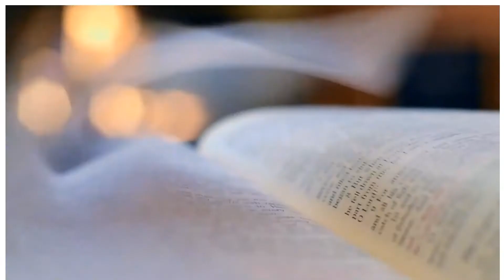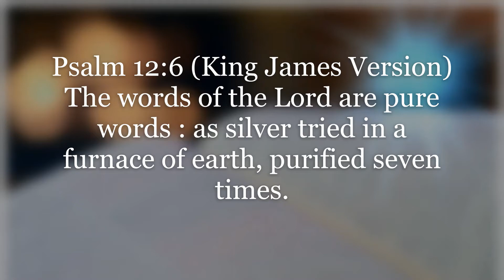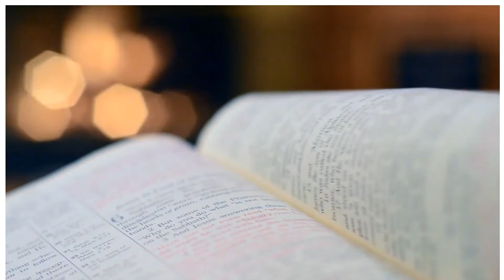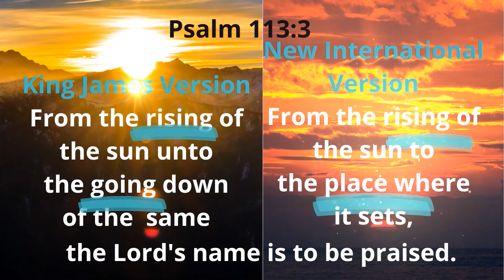My Personal Journey: Play of Numbers and Parallelism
This is a narration on my third and fourth memory verses- Psalm 12:6 and Psalm 113:3 ( King James Version)

My Personal Journey Series:
1. The One Verse -John 3:16
2. Reckoning Verses
3. Play of Numbers and Parallelism -This Video
4. My First Chapter and Baby for a Season
5. Which is Which?
6. Timetable
7. Memory Retention
8. Struggle Factor No. 1 on Tenses
9.  Struggle Factor No. 2 on  Transition Words and Phrases
10. Struggle Factor No. 3 on  Creating a Mind Map
11. Struggle Factor No. 4 on Rushing with Words
12. Struggle Factor No. 5 on Silent Memory Work

Featuring:

The Holy Bible as the Best Literature:
 Reciting my Classical Favorites Video Series

   * 1 Corinthians 13 - Love
   *  Ecclesiastes 3 - A Time for Everything
   *  Ephesians 6 - The Armor of God
   *  Job 38 - The Lord Speaks
   *  Psalm 139 - Part of Davidic Collection on God's Omnipresence
   *  Psalm 63 - Stranded in the Wilderness
   *  Psalm 91 - God's Protection and Rescue from Danger
   *  Psalm 1 - Wisdom
   *  Psalm 23 -The Lord is my Shepherd
   *  John 17 -Jesus' Farewell Prayer Before Crucifixion
   *  Daniel 12 - The End Times
   * Psalm 100 - Giving Thanks
   * Proverbs 31:10-31 - A Wife of Noble Character

Photo Credits to:
Photo by Teona Swift from Pexels

Tools Used:
Microsoft Video Editor  App
Microsoft Voice Recorder